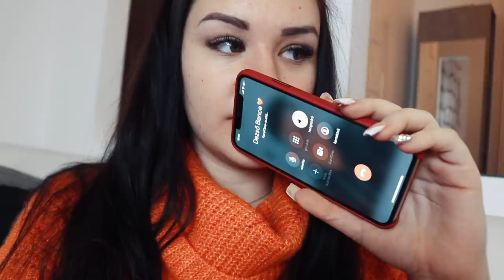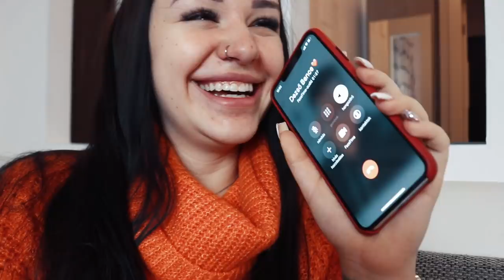BRODAPEST | 2.Évad 4.Rész